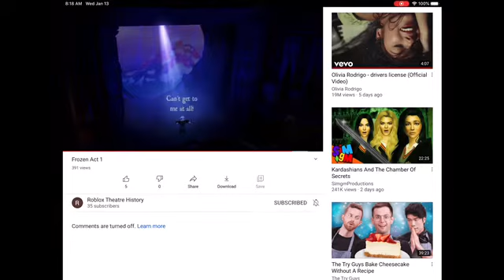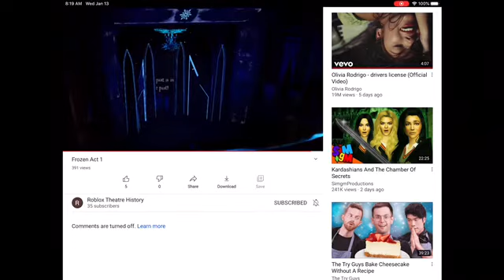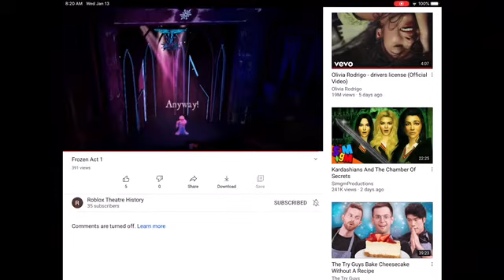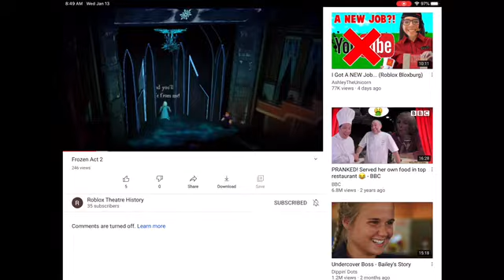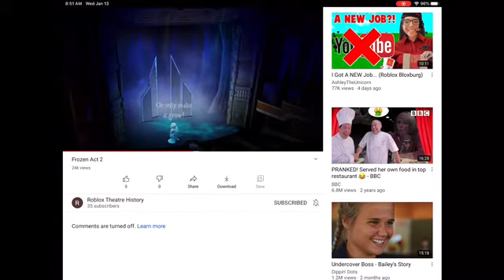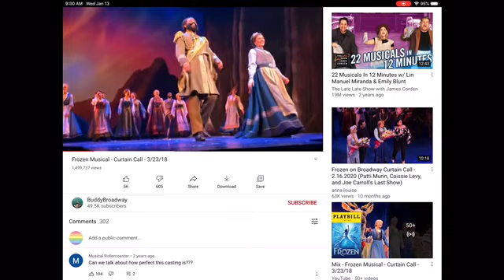January 13, 2021